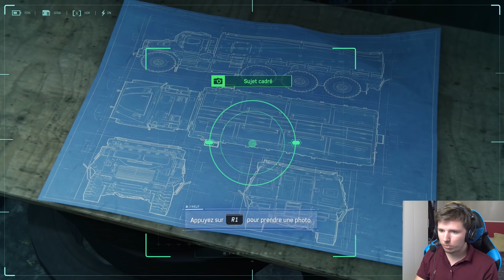SPIDER-MAN #8 : La soirée costumée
Gameplay / Let's play FR sur Spider-Man
Le Tisseur est de retour pour le plaisir des joueurs qui pourront alterner phases d'exploration en voltigeant de building en building, phases d’infiltration et affrontements contre les super-vilains comme Le Caïd, Vulture, Electro, Mister Negative, etc.